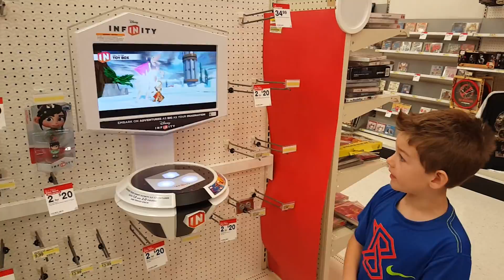Disney Infinity 3.0: Where O'where could 3.0 be?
Braeden and Greyson search for Disneyinfinity 3.0 at target. Check back later today to find out what they found!!!